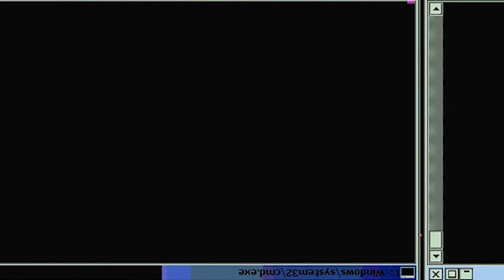Haikyu "Give Me A Toss" Teaser Video (Coming Soon!)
Double Dragon Teaser video for our first Haikyu skit!

-Double Dragon